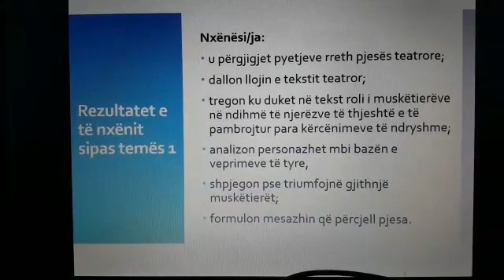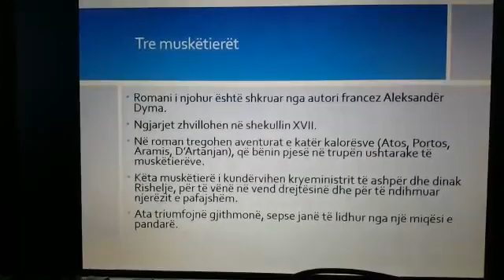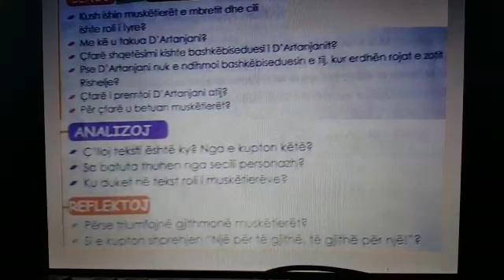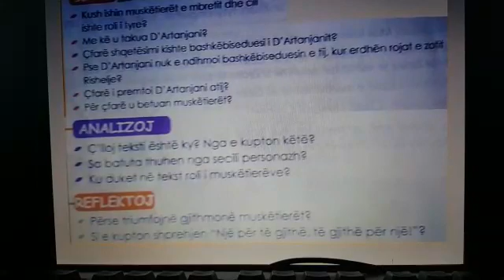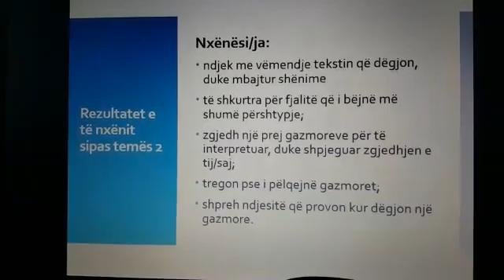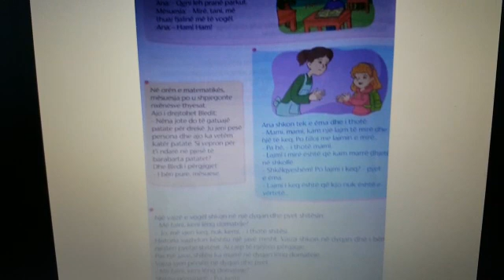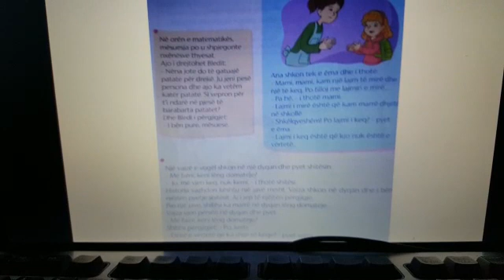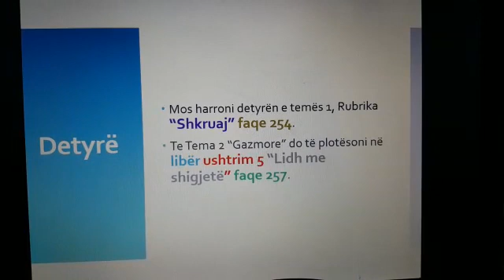Gjuhë shqipe 5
Uejda Kadrija